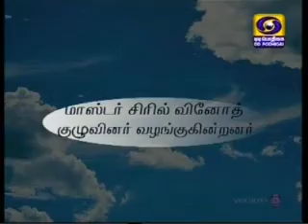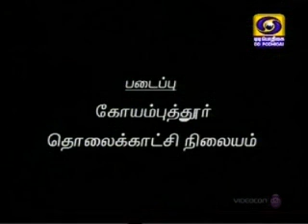DDK Cbe Kongu Vaasam 02 06 2014